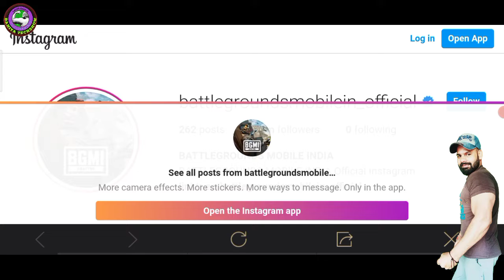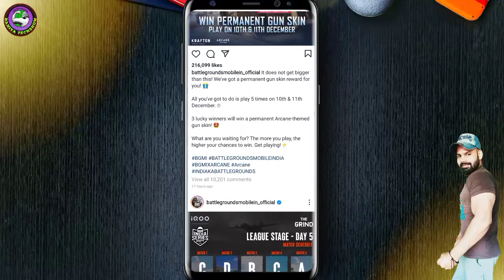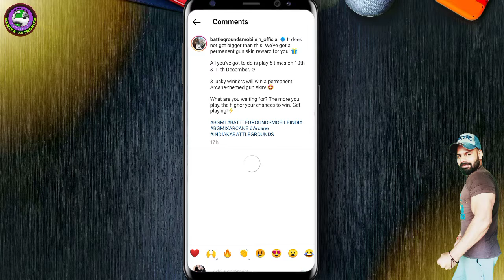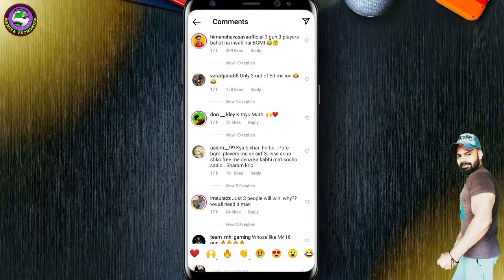Bgmi Free Permanent Gun Skin Giveaway M416 AKM M762 | Get BGMI Free Permanent Gun Skin ✓